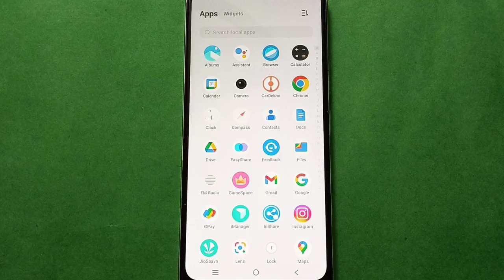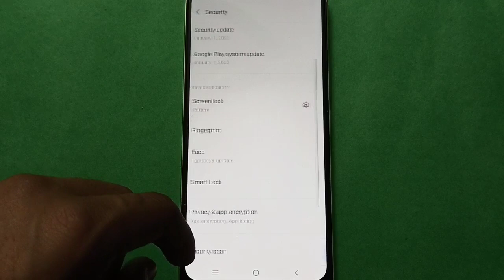Vivo Y90 how to remove fingerprint lock,Vivo mobile setting kaise use kare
fingerprint lock add kare  | how to setup fingerprint lock Vivo phone |  Vivo phone mein fingerprint lock setting kaise use kare  | how to remove fingerprint lock Vivo mobile